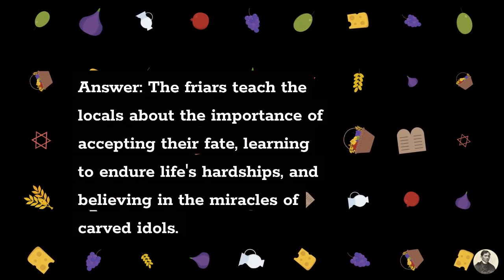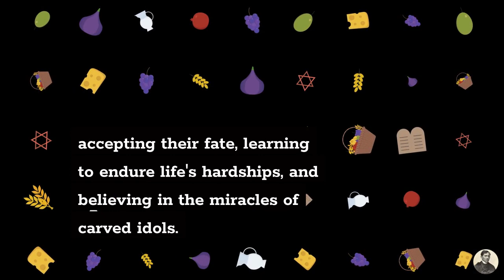El Filibusterismo: Summary and Analysis of Chapter 8 (Merry Christmas)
The Life and Works of Rizal presents a summary and analysis of Chapter 8 (Merry Christmas).